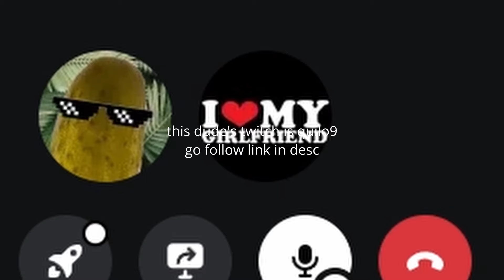I played FNCS with a NEW DUO! 💰